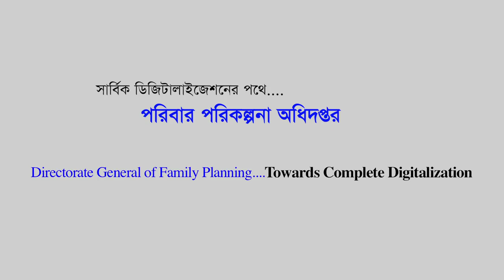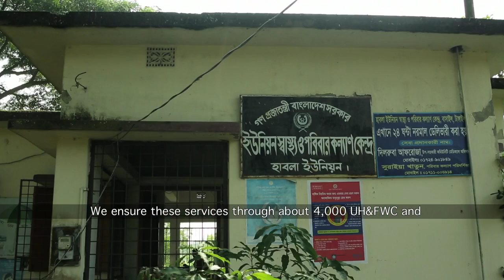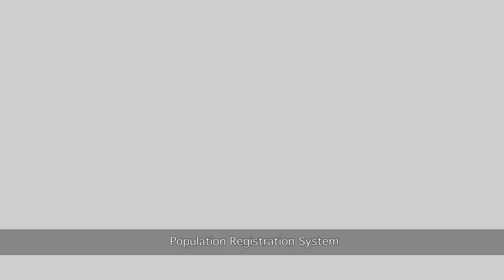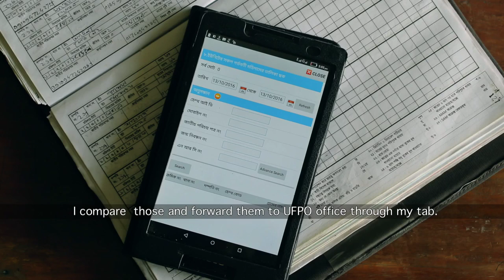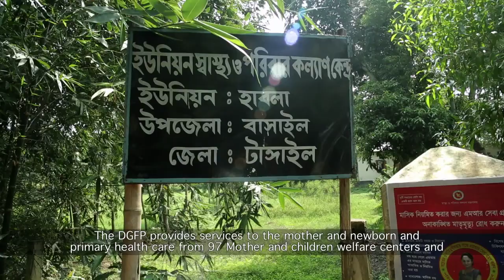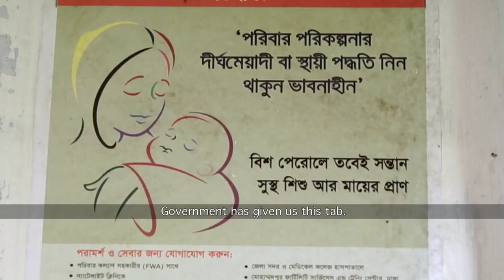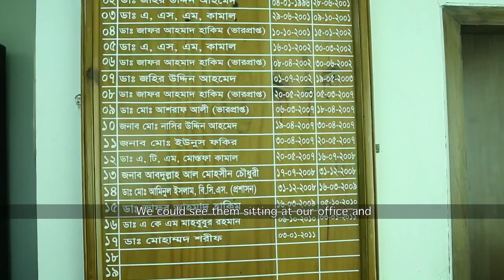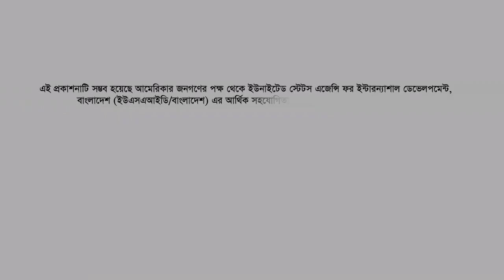Bangladesh Toward Complete Digitalization of Family Planning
Provided technical inputs in terms of direction and script writing in documentary film by MEASURE Evaluation in a remote area of Tangail district supported by USAID. This activity shows first ever transforming family planning MIS from paper based to tablet PC based under Directorate General of Family Planning of Ministry of Health and Family Welfare, Bangladesh.